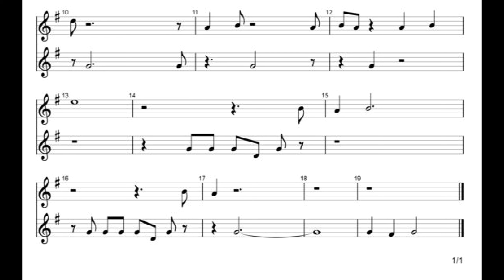Frozen - Do You Want to Build a Snowman? easy piano sheet music